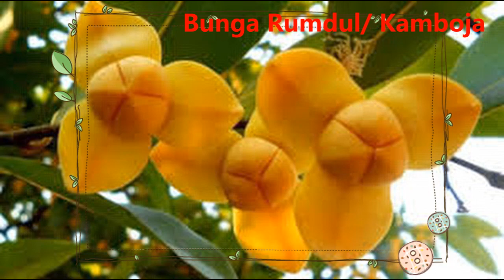Bunga Nasional Berbagai Negara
National Flowers of Countries...bunga nasional beberapa negara.

Setelah menonton video ini jawab pertanyaan
1. Sakura adalah bunga nasional dari negara .
2. Tiongkok memiliki bunga nasional .
3. Negara Belanda memiliki bunga nasional .